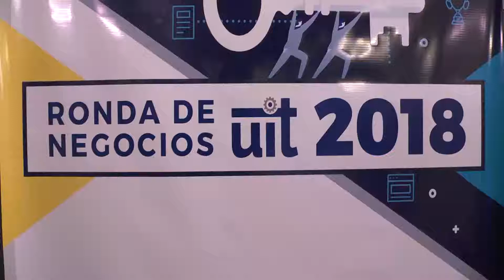Ronda de Negocios UIT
El intendente Julio Zamora asistió al cierre de la jornada y manifestó su apoyo al sector productivo local, ante la difícil situación económica que atraviesa el país. "Acompañamos al sector industrial en este contexto de crisis porque sabemos que el empleo es el principal factor de inclusión", afirmó.